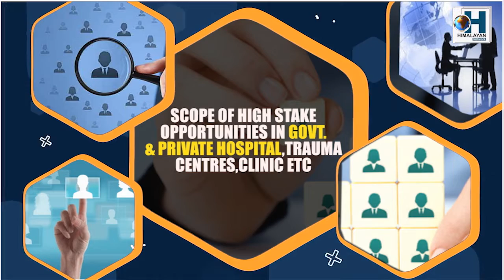10 youths cycling from Cooch Behar to Kolkata to attend Martyrs Day program felicitated in Fulbari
10 youths cycling from Cooch Behar to Kolkata to attend Martyrs Day program felicitated in Fulbari